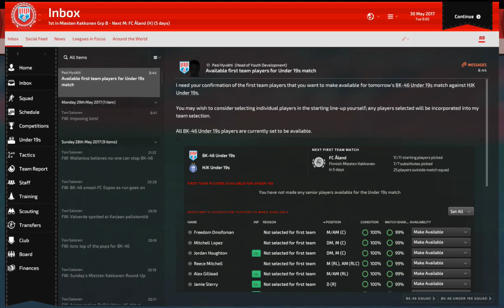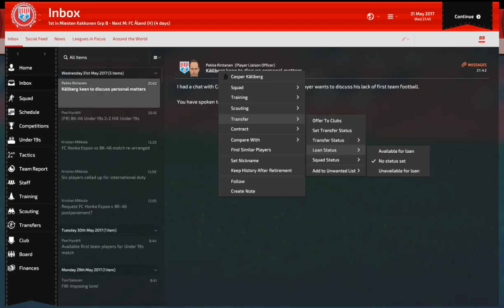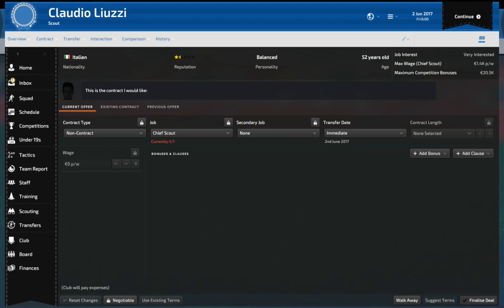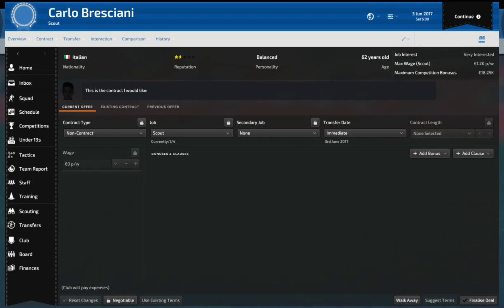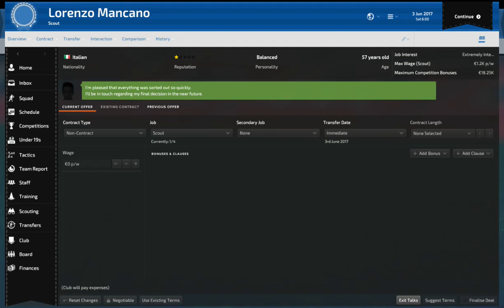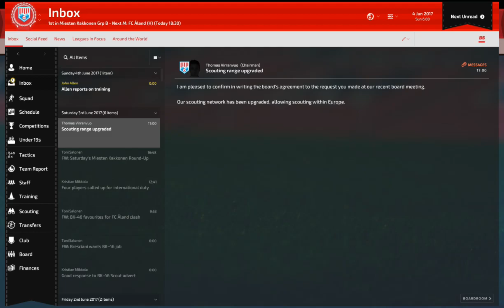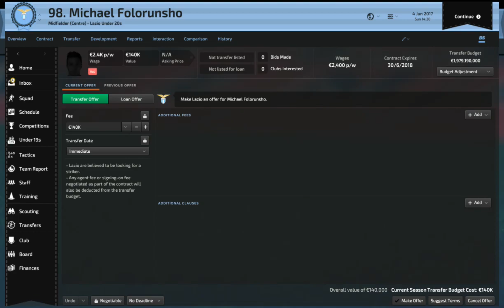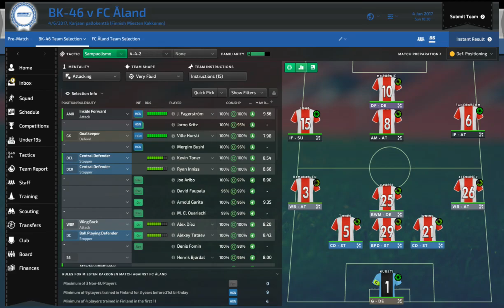BK-46 Road To Gory Football Manager 2017